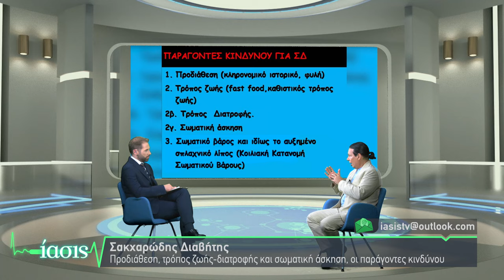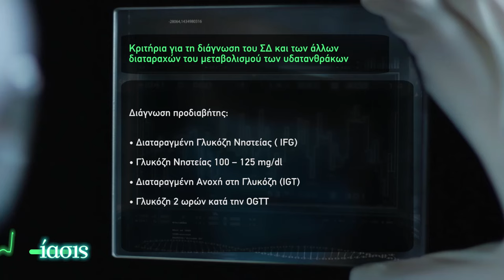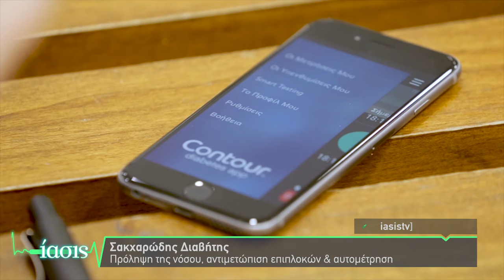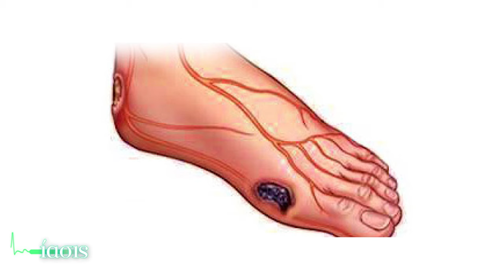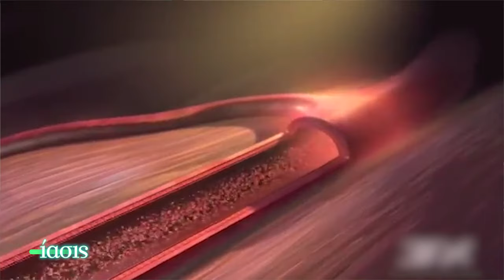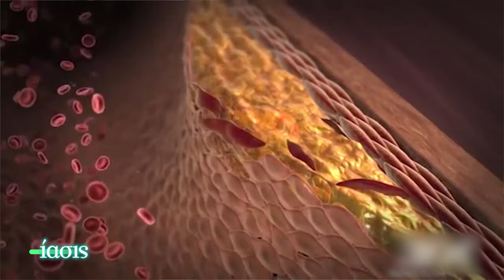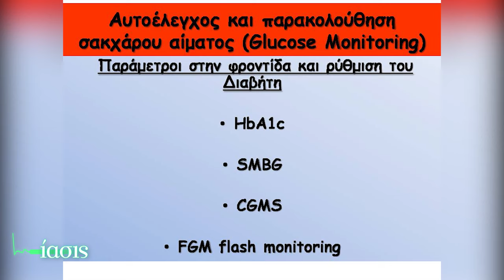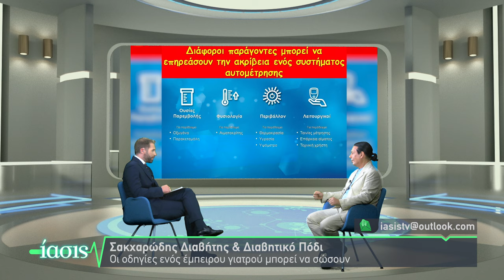ΙΑΣΙΣ Tv – Αυτομέτρηση σακχάρου και διαβητικό πόδι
Πόσο σημαντική είναι η αυτομέτρηση των τιμών του σακχάρου και ειδικά για άτομα που πάσχουν από το διαβητικό πόδι; Πως η εκπαίδευση στη νόσο, η διάθεση για αυτοέλεγχο και αυτοδιαχείριση και η αλλαγή διατροφικών συνηθειών μπορούν να αποδειχθούν καίριας σημασίας για τα άτομα με σακχαρώδη διαβήτη; Ο διαβητολόγος Αντώνης Λέπουρας μας δίνει όλες τις απαντήσεις.